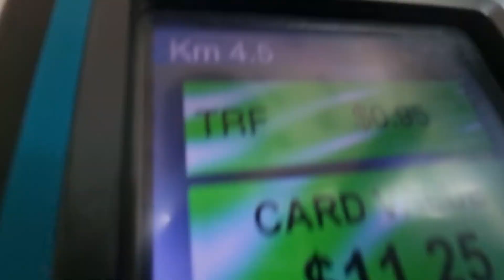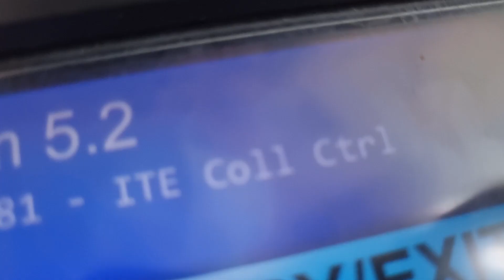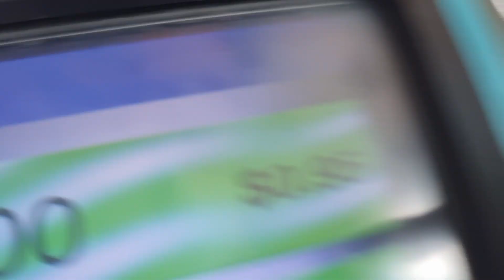SBST MAN A95 EURO 6 BATCH 1 SG6041E SERVICE 50 FROM BLK NAYANG POLY TO ITECC